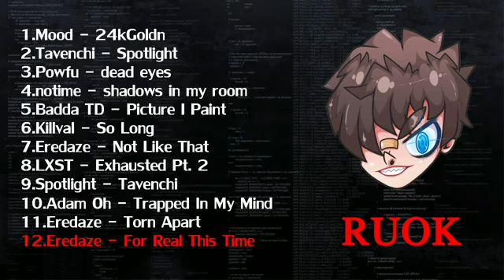FreeFire | La última banda sonora destacada de RUOK (sin derechos de autor)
00:00 Mood - 24kGoldn
02:09 Tavenchi - Spotlight
04:37 Powfu - dead eyes
08:06 notime - shadows in my room
10:42 Badda TD - Picture I Paint
13:17  Killval - So Long
16:04 Eredaze - Not Like That
18:29 LXST - Exhausted Pt. 2
20:02 Spotlight - Tavenchi
22:29 Adam Oh - Trapped In My Mind
26:06 Eredaze - Torn Apart
29:01 Eredaze - For Real This Time